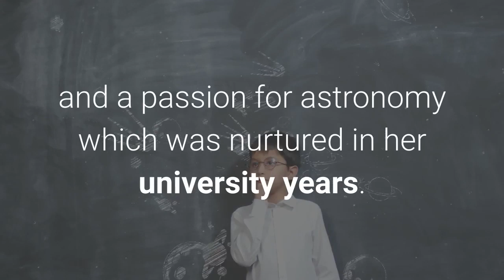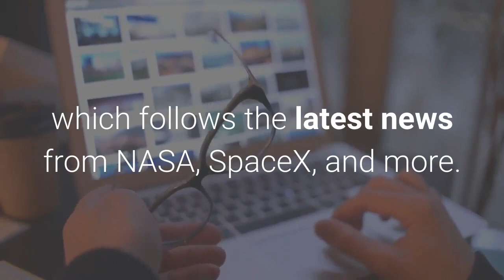Google Doodle honors Dilhan Eryurt Apollo 11 astronomer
Today’s Google Doodle celebrates the 51st anniversary of the moon landing by honoring Dilhan Eryurt, one of the scientists responsible for Apollo 11. On this day in 1969, Neil Armstrong and Buzz Aldrin became the first men to step foot on the moon, but that “giant leap for mankind” was made possible by the efforts of countless individuals. Dilhan Eryurt was among the astronomers and scientists responsible for Apollo 11, and for her efforts was given the Apollo Achievement Award later that year. Dilhan Eryurt, born in Turkey in 1926, discovered an interest in mathematics and a passion for astronomy which was nurtured in her university years. In her extensive career as an astrophysicist, Eryurt studied the properties and evolution of the Sun. Her expertise in the Sun’s effects on the lunar landscape were critical to the success of the Apollo 11 mission. Throughout her career, Dilhan Eryurt overcame both gender and race boundaries, being the only woman at NASA’s Goddard Institute for a time, and also being the first Turkish scientist in the Middle East Technical University. Today, Google has honored the memory of Dilhan Eryurt, who died in 2012, with an out-of-this-world Doodle that features beautiful colors and subtle nods to both the moon landing and mathematics — the “constellation” of the square root symbol is a nice touch. The Doodle’s artwork comes together in a way that reminds us all to take a look up at the stars once in a while and dream of what’s out there. If today’s Google Doodle has you feeling inspired about what space may have in store for us, be sure to check out our new sister site, Space Explored, which follows the latest news from NASA, SpaceX, and more. Or you can check out last year’s Google Doodle for the 50th anniversary of Apollo 11, narrated by one of the mission’s astronauts, Michael Collins. More Google Doodles:Google celebrates Fourth of July w/ animated homepage Doodle, fireworks on SearchGoogle Doodle honors LGBTQ+ activist Marsha P. Johnson to close out Pride MonthGoogle Doodle honors UK activist Olive Morris who would have been 68 todayFTC: We use income earning auto affiliate links. More. Check out 9to5Google on YouTube for more news: